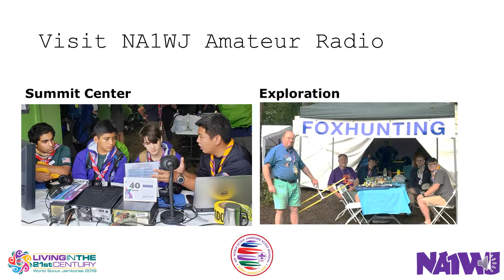ARISS NA1WJ - 24th World Scout Jamboree - July 27, 2019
Amateur Radio contact with the International Space Station from the 24th World Scout Jamboree at the Summit Bechtel Reserve in West Virginia.